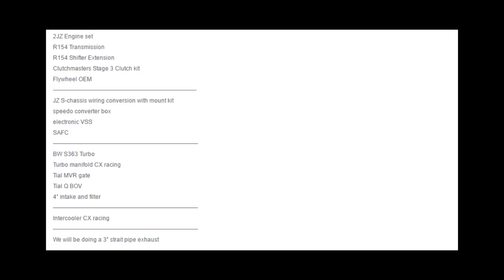2JZ E30 | Build Thread | BMW E30 2JZ swap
2jz e30. Build thread of a 2jz swap into a bmw e30